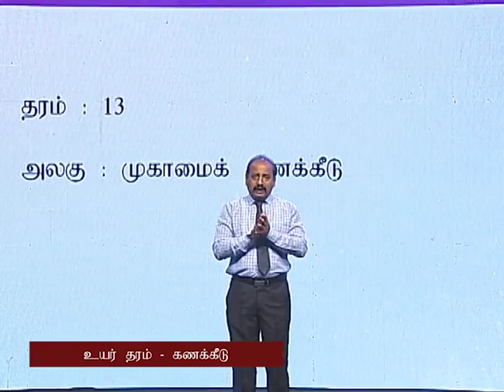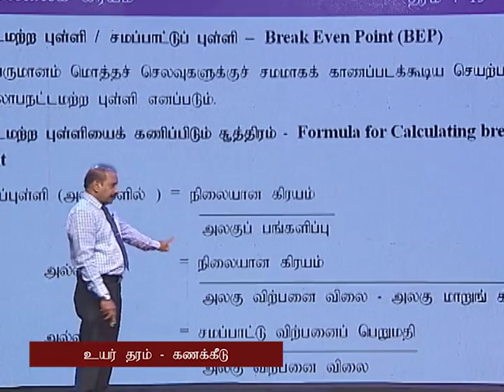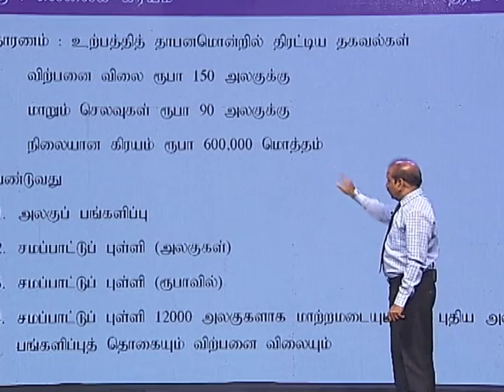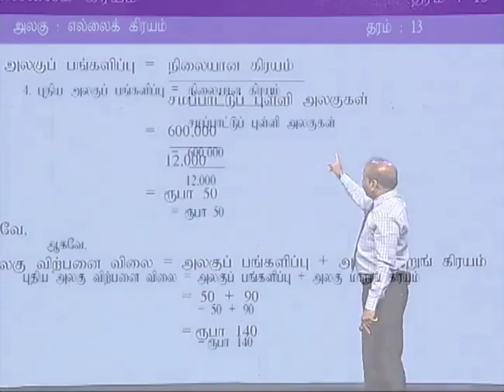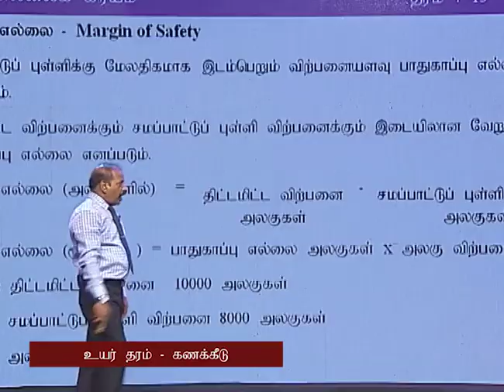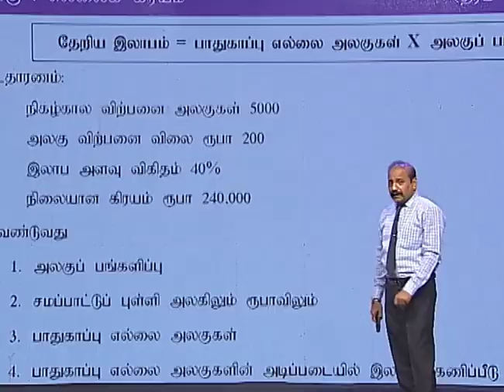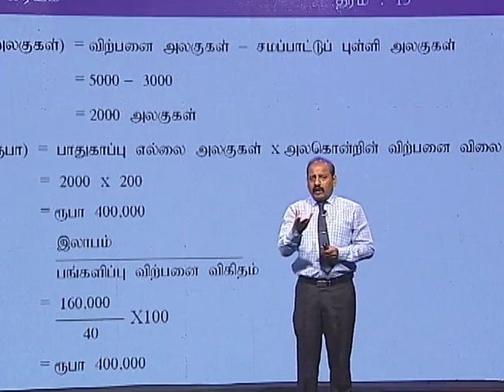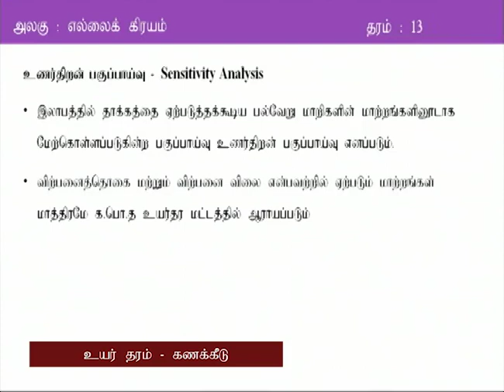NIE Guru Gedara | A/L Accounting - Lesson 07 - Tamil Medium - 2020.05.09 - 11.00 am